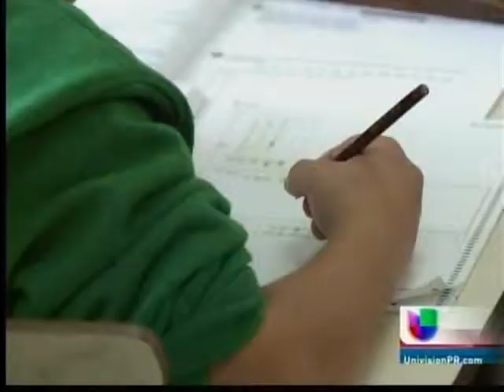Maestros NOTICIAS A LAS 12PM PT1 2013 10 16 0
Maestros no descartan paralizar sistema de Educación si no presentan propuestas dignas para retiro